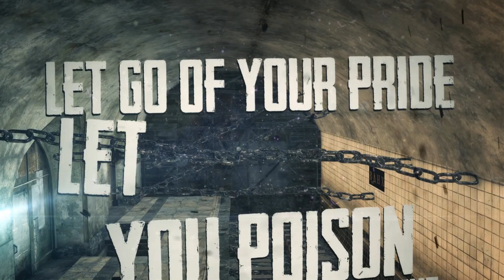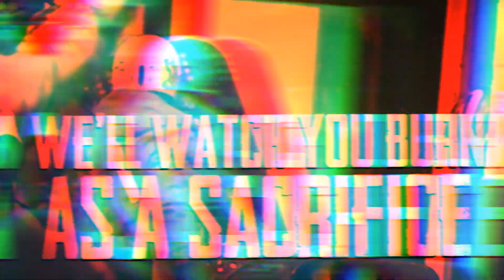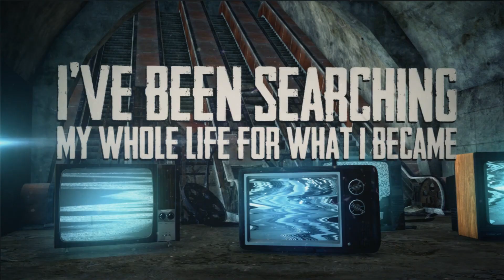Standing On Oblivion - The Good, The Bad, The Ugly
FFO: Structures and bands of the sort